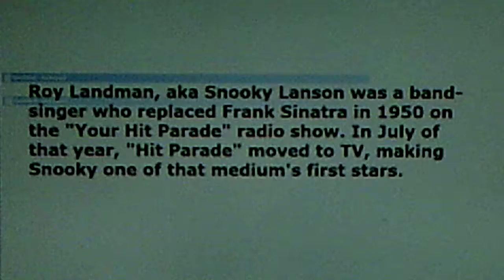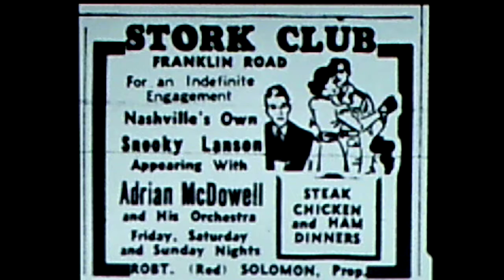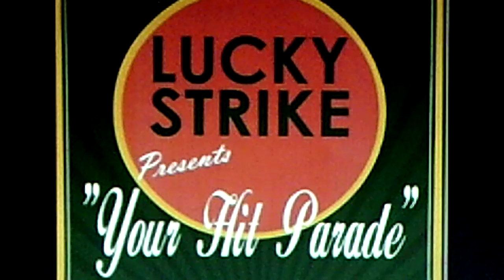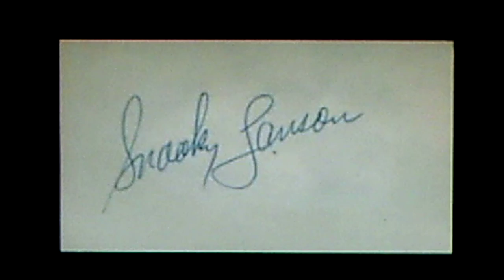Snooky Lanson, and George Siravo's Orchestra: "Pianissimo" (1947)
Source: shellac MERCURY 78, #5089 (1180), recorded Nov. 1947